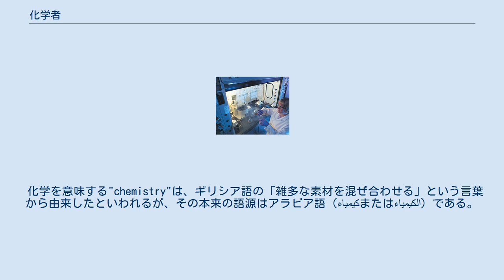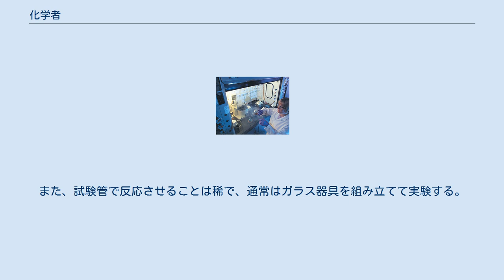化学者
ステレオタイプな化学者の例 化学者（かがくしゃ）は主として化学を研究する研究者である。
 化学を意味する"chemistry"は、ギリシア語の「雑多な素材を混ぜ合わせる」という言葉から由来したといわれるが、その本来の語源はアラビア語（كيمياءまたはالكيمياء）である。
日本語では「舎密学（せいみがく）」と表記したこともある。
 語源的には、alchemist（錬金術師、中世の神秘的化学者）と同じ。
最初のもっとも著名な化学者は、バーゼル大学医学部の教授だったといわれるパラケルススで、彼はタロット占いのカードの1に描かれている「魔法使い」のモデルとしても知られている。
 現在では、意味は化学に携わる研究者のことに限られる。
他の学問領域との境界領域に携わっている場合、どう呼ぶかについての明確な定義はない。
 時折科学者と取り違えられたり混同される場合があるが、科学と化学は分野の内容や範疇および定義が異なるために「似て非なる」存在である。
 化学者というと「長い白衣を着て、手に試験管を持つ」というステレオタイプがあるが、実際にはそのような化学者は少ない。
長白衣は「袖を引っ掛かけるため、瓶や器具を転倒させるため危険」とされ、基本的にはニチェット式の（医師等が着用する）白衣を着用する。
元々は指示薬の染みをつけないようにするものであるから、割烹着以上の意味はない。
また、試験管で反応させることは稀で、通常はガラス器具を組み立てて実験する。